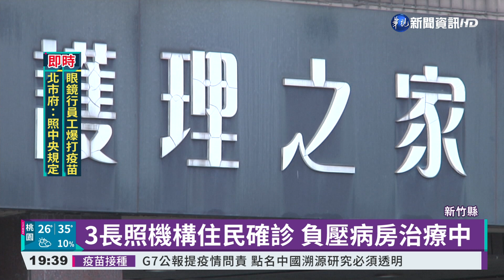新竹縣新增3確診 均為長照機構住民｜華視新聞 20210614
新冠疫情持續延燒，新竹縣今(14)日新增了3例確診，都是之前爆發群聚感染的長照機構住民。另外，花蓮縣也新增4例確診，3例來自同一個大家族，而在防疫期間打麻將、烤肉都沒少過，最後病毒在家族間傳染，其中年紀最小的男嬰，才三個月大。此外，桃園市今天確診數依然破10，10例確診當中有7例是家庭傳染，提醒民眾，家人之間仍要堅守防疫距離，千萬不可輕忽。